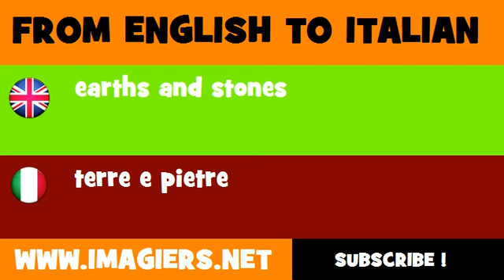How to say earths and stones in Italian